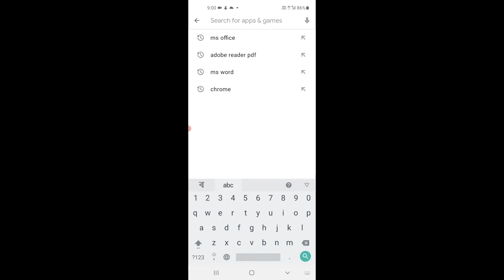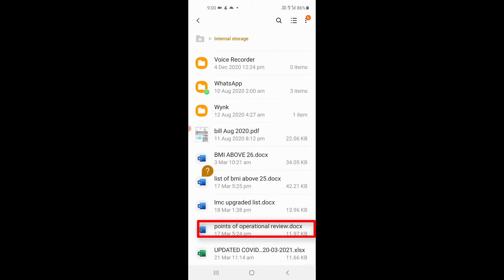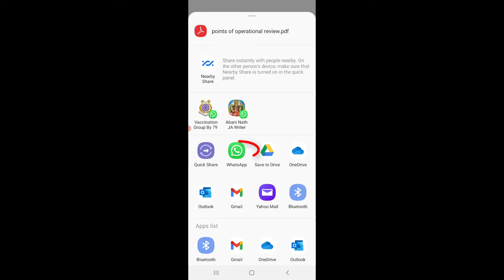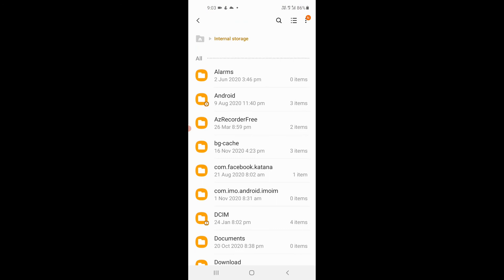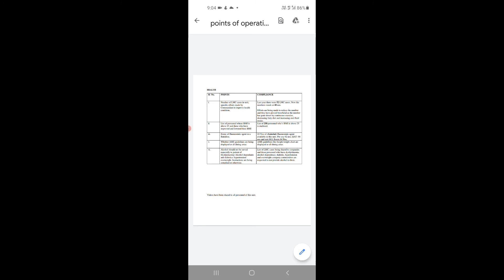How to convert word file to PDF on mobile? save word file as pdf.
Hi friends, in this video we are discussing about how to convert word file to pdf on mobile. If you have an android mobile phone and you need to save word fila as pdf. Then don't worry you can convert word file to pdf on mobile easily.

People are searching the answer of the questions like 'how to convert word to pdf on mobile phone', 'how to convert word document to pdf on mobile' etc. For that we are discussing the topic how to save word file as pdf in mobile.

If you wish to know 'how to save word document as pdf on android' then watch this video till end or follow the following steps.

Before going to the trick word file to pdf convert, we need to install an application 'MS Office' on your mobile from play store. Install the applications then follow the following procedure.

1. Go to your word document and open it on your mobile.

2. After opening the file click on the three dot line option on the top right side of the page. You will see some new options on the screen. Click on the option 'share as pdf',

3. After clicking on that option it will be ready to share. Now in this new page you will see the sharing options like whatsapp, e-mail etc.

4. Now select the whatsaap option on the screen. Forward this file to any one of your contact on whatsaap.

5. Now you see the file is shared as pdf to your contact. Open this file clicking on it.

6. You will see a three dot line on the top right corner of the page. Click on it. Another some options will be displayed. Click on the 'download' option out of the list of options.

Now your word file will be downloaded as pdf oh your mobile. If you check the file in the download section on mobile then you will find your word document saved as pdf.

Bajaj cooler